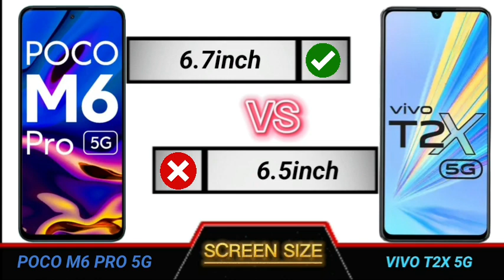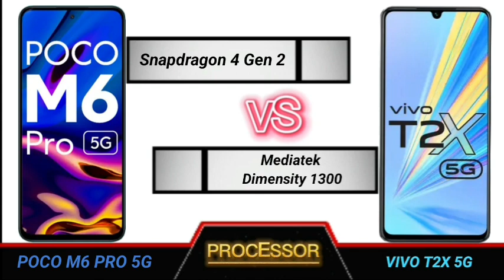poco m6 pro 5g vs vivo t2x 5g full comparison.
Technical Videos.

YOUR QUERIES

poco m6 pro 5g review tamil